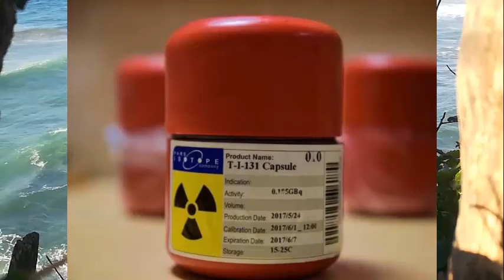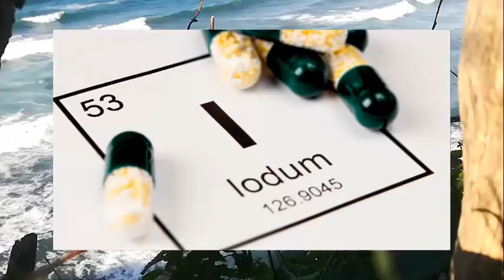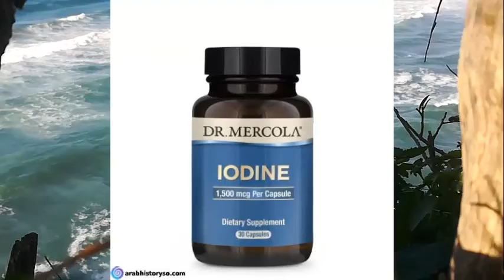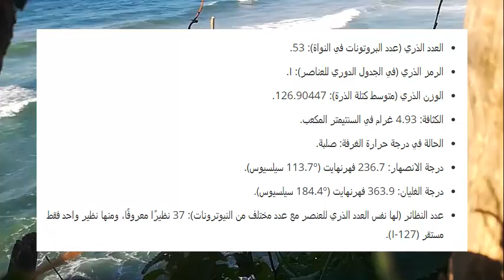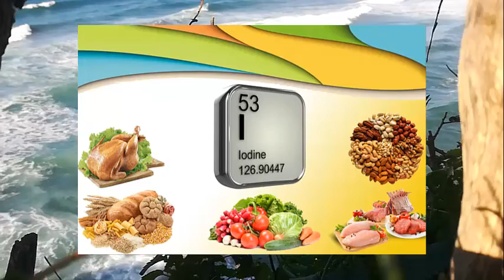معلومات وحقائق مفصلة عن اليود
معلومات وحقائق عن اليود والذي يعتبر أحد العناصر الأساسية والضرورية للحياة، وهو معروفٌ بدوره الحيوي في إنتاج الهرمون الدرقي عند البشر وكذلك في جميع الفقاريات الأخرى، وقد يؤدي عوز اليود إلى مشاكل صحية خطيرة، بما في ذلك الدُراق «Goiter» أو تضخُّم الغدة الدرقية، والإعاقة الذهنية، ومتلازمة نقص اليود الخلقي أو ما يدعى بالفَدامَة «Cretinism». تعرف على ما هو اليود وما هي أهميته.

Information and facts about iodine, which is one of the basic and essential elements for life. It is known for its vital role in the production of thyroid hormone in humans as well as in all other vertebrates. Iodine deficiency may lead to serious health problems, including goiter or an enlarged thyroid gland, and disability. Psychosis, and congenital iodine deficiency syndrome, or Cretinism. Learn what iodine is and why it is important.